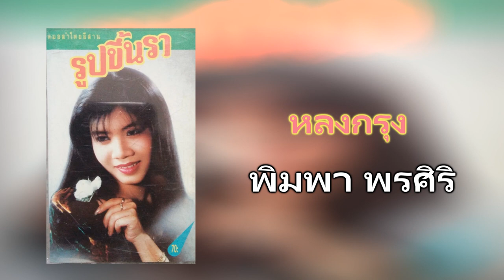08.หลงกรุง - พิมพา พรศิริ [320Kbps] (ชุด รูปขึ้นรา) Cassette